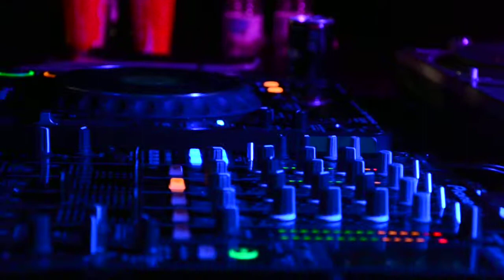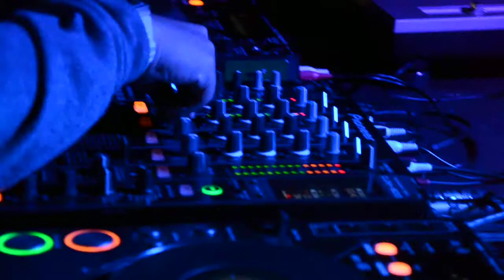SHIN NISHIMURA BY PHOTO-RAVE.COM